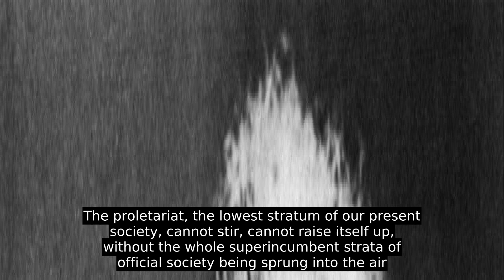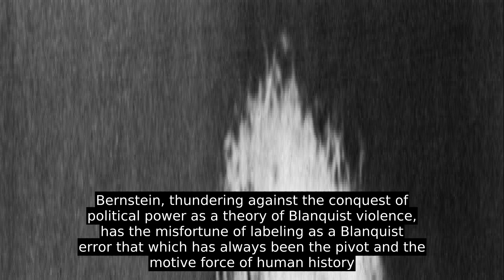Revolutionary Socialism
Revolutionary socialism is the socialist doctrine that social revolution is necessary in order to bring about structural changes to society